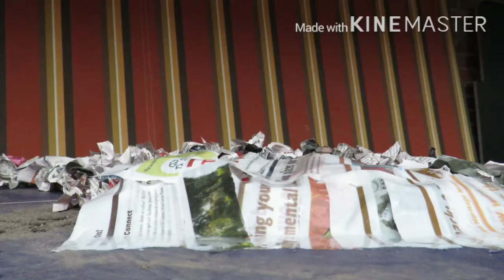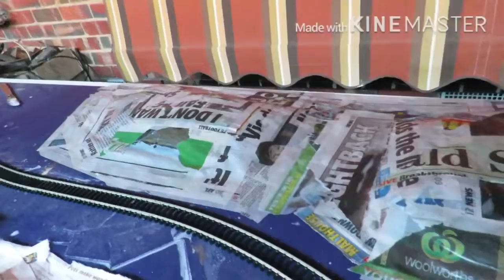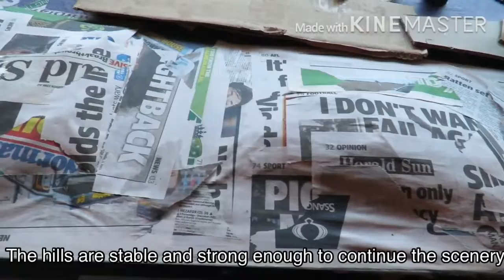OO Gauge August Layout Update - Continuing Scenery & Running Trains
In the August Layout Update for my OO Gauge Railway, I have continued the process of adding scenery to the layout, by completing the base of my first hills. Once you have seen all the scenery being completed, you can then see some clips of my Hornby Flying Scotsman running around the layout. In next months update, we will be beginning the process of making a station for the layout, and also showing you the progress I have made on the scenery off camera.